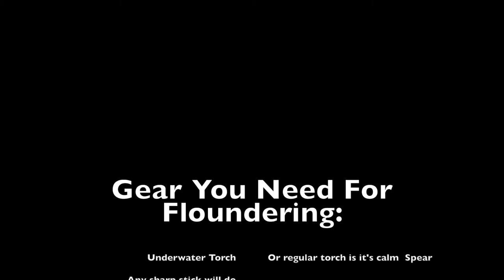Huge Flounder Spearing!! || Flounder Catch N' Cook!!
In this video, Sam and Will, the Sea Gatherers of Tasmania, head down to the local beach in search of the elusive Greenback Flounder.

As this is our first video, the quality isn't great, but we hope to improve as we make more videos.

They teach you the full process of cleaning, gutting, cooking and eating flounder.

While floundering, Sam and Will saw 6 flounder but only managed to get 2.